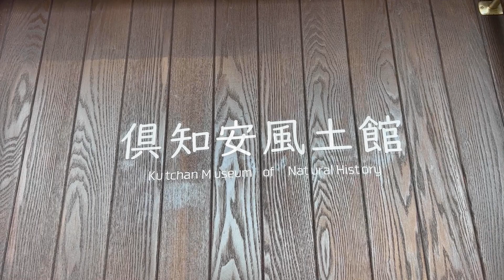我がR2-D2号のご先祖様を拝む！ SUBARU 360 シネマティック動画 in Hokkaido cinematic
何かオススメや動画にしてほしいことがあれば、コメントで教えてくださいね(^^)

日本中を駆け巡るR2-D2号を駆け巡る旅「エピソード・ジャパン」
今回は倶知安風土館に展示してあるかなり状態のいいスバル360をシネマティックに撮らせていただきました。
R2-D2号のご先祖様だけあって、これはR1、R2オーナー必見です。

【R2-D2号で日本一周しながら、世界中に好奇心を発信したい！】

【みんなで流行を生み出せ！ エピソード・ジャパンの【ワンサポ】になる方法】

【エピソード・ジャパン（日本一周）をバズらせるための仕掛け】

【僕のKindle本も絶賛発売中】
オレと一緒にフュージョンしないか？

冒険で学ぶ人生のサバイバル術 in バリ (上）

冒険で学ぶ人生のサバイバル術 in バリ（下）

このチャンネルではスバルR2-D2号に乗って好奇心を追い求めて日本全国を駆け巡る冒険をお届けします。

【Illustration】
Road trip with R2-D2

 designed by Aileen Hayman

ブログ『ユウマのドキドキ、ワクワク大冒険記』